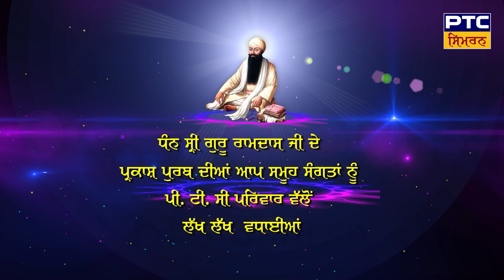ਸ੍ਰੀ ਗੁਰੂ ਰਾਮਦਾਸ ਜੀ ਦੇ ਪ੍ਰਕਾਸ਼ ਗੁਰਪੁਰਬ ਦੀਆਂ ਲੱਖ-ਲੱਖ ਵਧਾਈਆਂ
Heartiest congratulations on the Prakash Gurpurab of Shri Guru Ramdas Ji